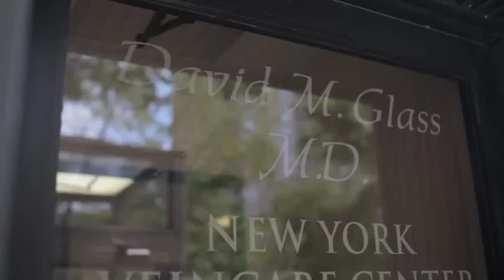Dr. David Glass - New York Vein Venter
Meet Dr. David Glass